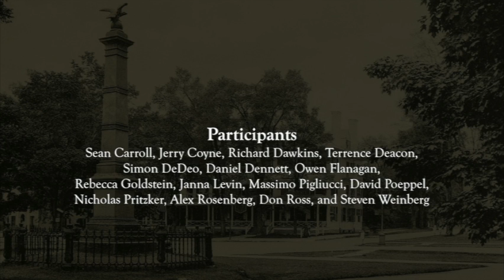On Design: Alex Rosenberg et al